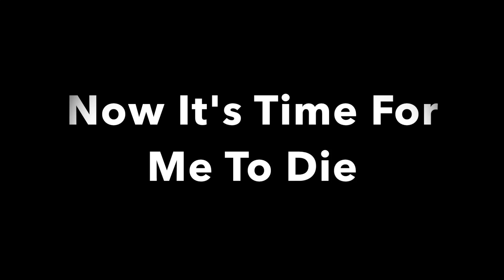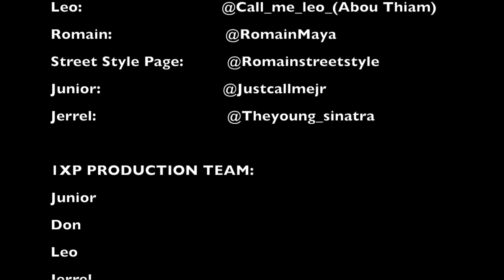Nuclear Ramen Challenge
Listen here Frank! Just wanted to let you know we alomst died entertaining you so screw you man.

Leo:                             @Callmeleo1
Junior:                            @Jun.bugg
Romain                            @Romeo220

Leo:                                 @Call_me_leo_(Abou Thiam)
Romain:                                @RomainMaya
Street Style Page:        @Romainstreetstyle
Junior:                               @Justcallmejr
Jerrel:                                @Theyoung_sinatra

1XP PRODUCTION TEAM:
Junior
Don
Leo
Jerrel
And our dearly beloved & savior Senior Sensei

SONGS:
Intro:                  All Time Low- Jon bellion
Follow Us On
Leo:                                @Callmeleo1
Junior:                            @Jun.bugg
Romain                           @Romeo220

Leo:                                 @Call_me_leo_(Abou Thiam)
Romain:                          @RomainMaya
Junior:                             @Justcallmejr
Jerrel:                               @Theyoung_sinatra

1XP PRODUCTION TEAM:
Junior
Don
Leo
Jerrel
And our dearly beloved & savior God

Outro:                    Glorious- Macklemore